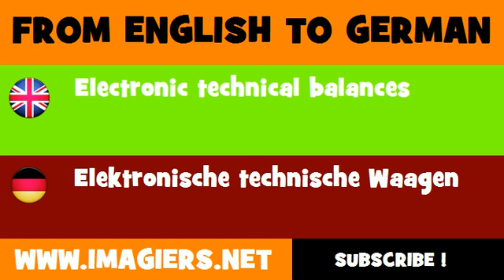FROM ENGLISH TO GERMAN = Electronic technical balances